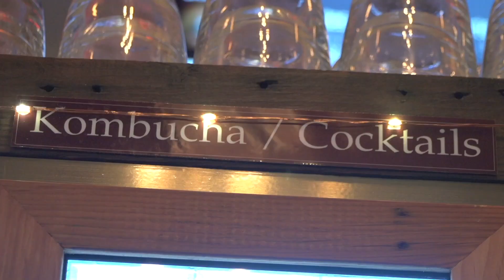Pour Anything with PourMyBeer!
Yes, we're called PourMyBeer, but don't let the name fool you. In fact, any liquid that can be kegged can be poured and paid for by ounce thanks to our technology. Wine, kombucha, cold brew, you name it. Join the self-pour revolution, because it's a lot bigger than beer!